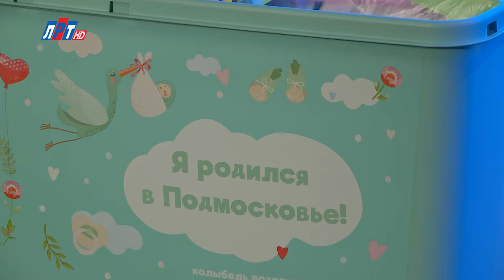Открытый диалог - Татьяна Мельник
90 лет исполнилось в этом году Московской области! В честь юбилейной даты мы рассказываем о значимых событиях, которые происходят в столичном регионе. Проблемы демографии всегда в центре внимания общества. Каждый год проходят программы, призванные увеличить рост рождаемости в стране. Московская область принимает активное участие в поисках новых форм работы с будущими мамами и теми, кто уже родил ребенка. Совсем недавно появился проект «Подарочная коробка. Я родился в Подмосковье». Все подробности мы узнали у главного врача Московского областного центра охраны материнства и детства Татьяны Николаевны Мельник.